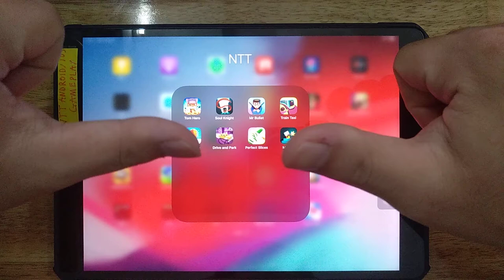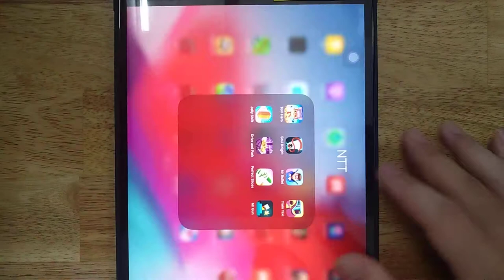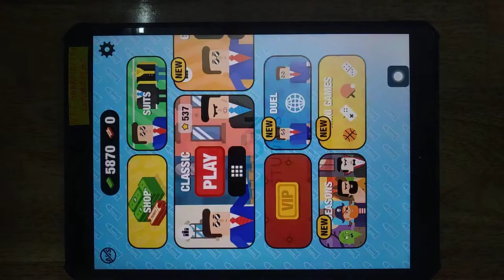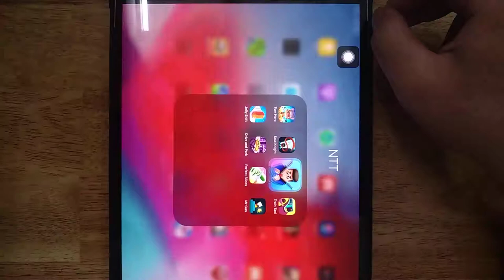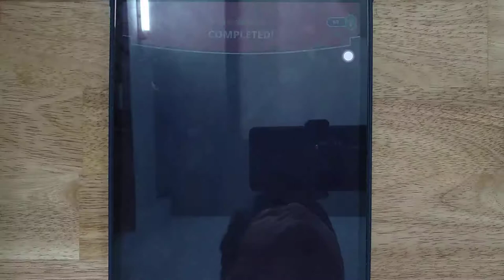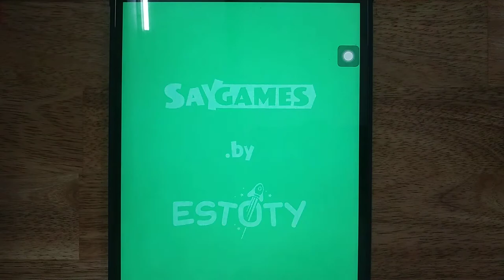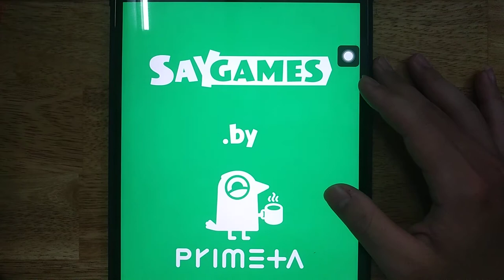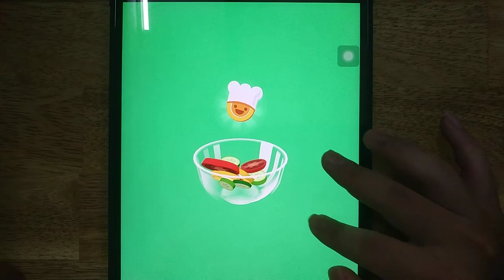Soul Knight, Tom Hero, Mr Bullet, Train Taxi, Jelly Shift, Drive and Park, Perfect Slices, Mr Gun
Tom Hero, Soul Knight, Mr Bullet, Train Taxi, Jelly Shift, Drive and Park, Perfect Slices, Mr Gun

Android GamePlay
iOS GamePlay
iPad GamePlay
GamePlay Walkthrough